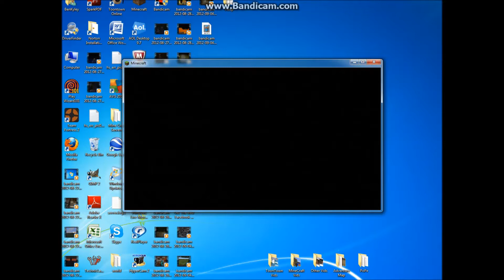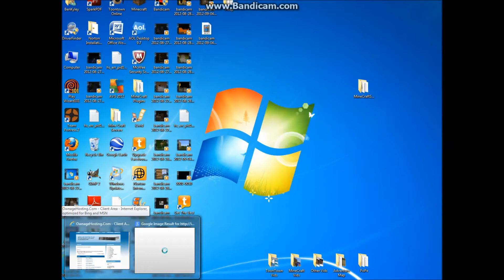100th VIDEO!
Stupid but cool and i have a lot more so comment if you want more